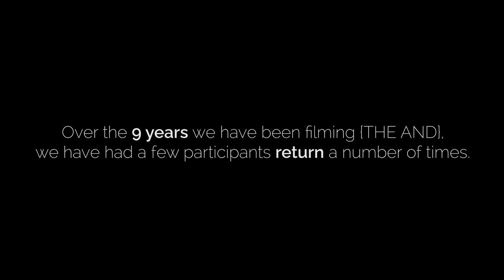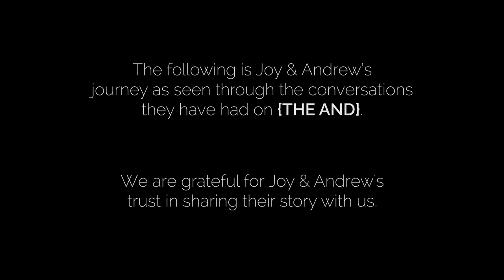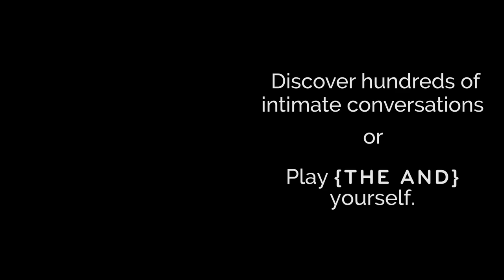Joy & Andrew’s Relationship Journey | {THE AND} Relationship Project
Joy (she/her) and Andrew (he/him) have been marching to their own beat throughout their whole relationship. This video is an ode to the journey they’ve been through together as seen on their conversations on {THE AND}: navigating if marriage was for them, quitting their jobs, and even embarking into an adventure full of spontaneous decisions.